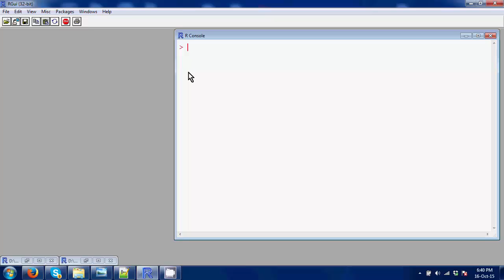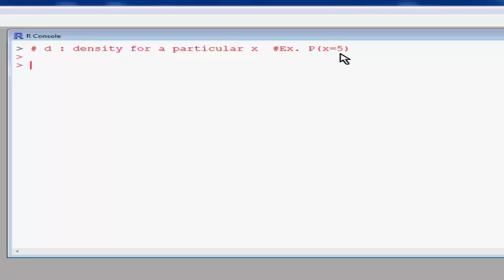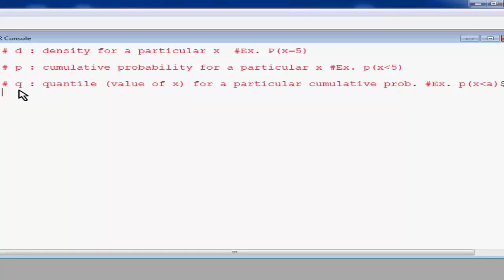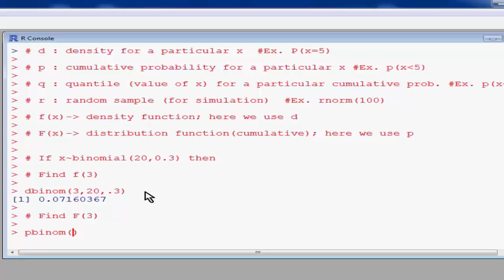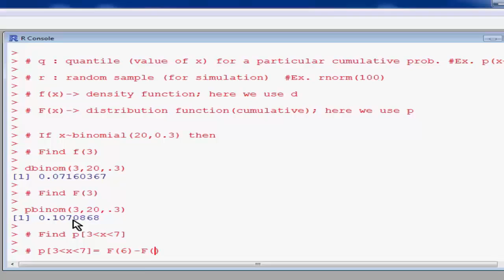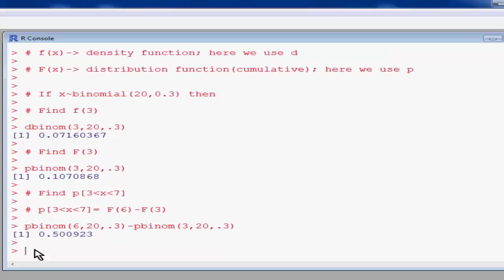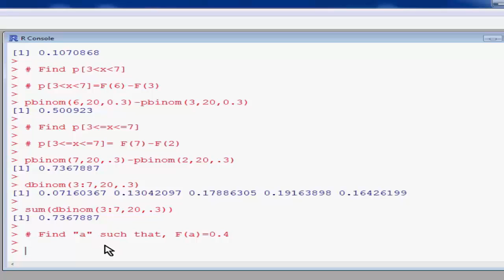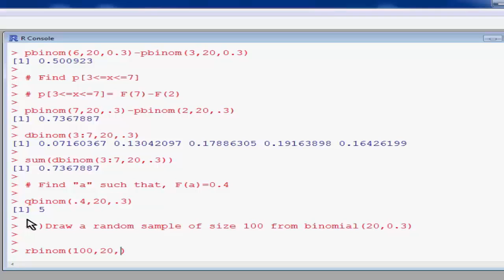R Programming bangla tutorial 15: Probability distribution part 1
How we can start with a probability distribution and solve them in R are shown in this tutorial.